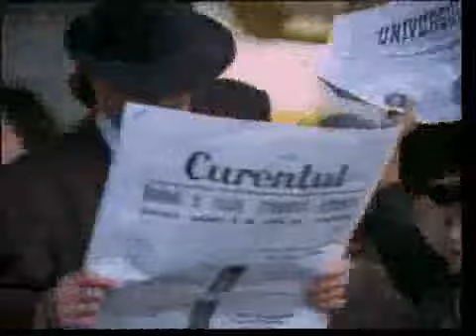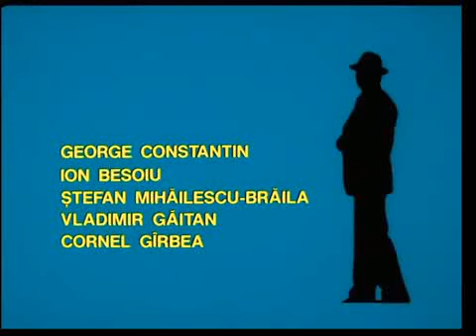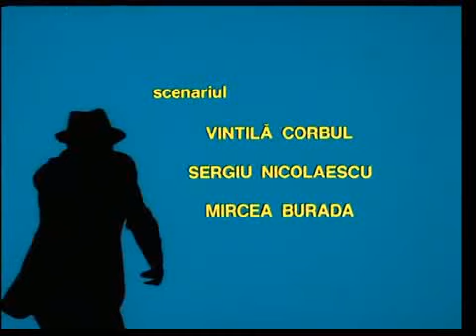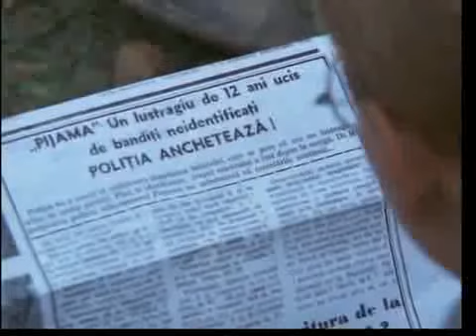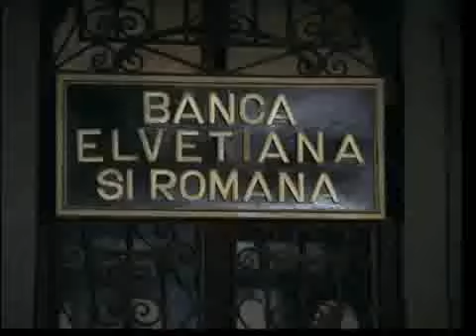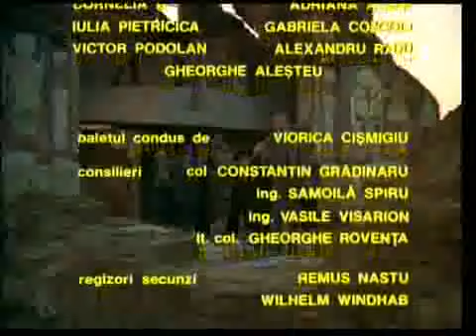duelul film romînesc